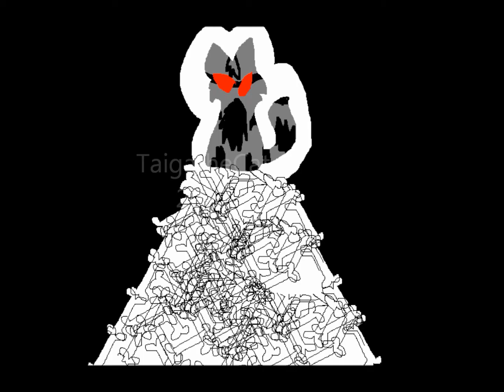Superhero MEP Part 11 for UglyEMOCHU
My characters Redleaf (good) and Sharkscar (evil). Ok I have a LOT of explaining to do
 So, Redleaf cannot sleep one night and goes out for a stroll. She sees Sharkscar killing the deputy, Sparrowpelt, and Sharkscar blames the death on Redleaf. They never found Sharkscar's scent, because Redleaf's fear-scent was too overwhelming. Sharkscar then became deputy. Redleaf stayed in her clan (MoonClan) territory. One day, the leader of MoonClan, Blazingstar, mysteriously dissappeared. Redleaf summoned up her courage and went into MoonClan's camp while Sharkscar was going to get his nine lives. She told the entire clan the truth. They believed her, enexpectedly. When Sharkstar came back, the entire clan worked together to kill his nine lives. The clan chose Redleaf as the new leader, so she is known as Redstar.